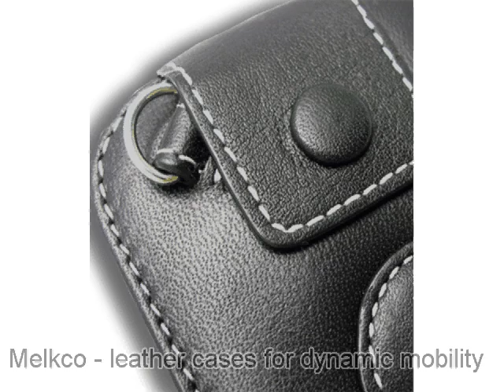Melkco Tasche Leder Etui cuir ~HTC Touch/HTC P3450/XDA Nova/T-Mobile MDA Touch/Dopod S1 Sleeve Type (Black)